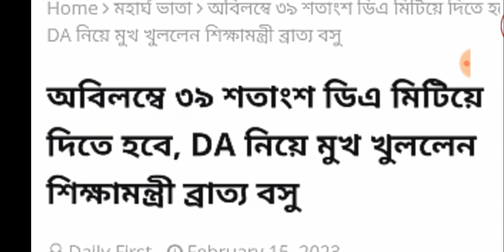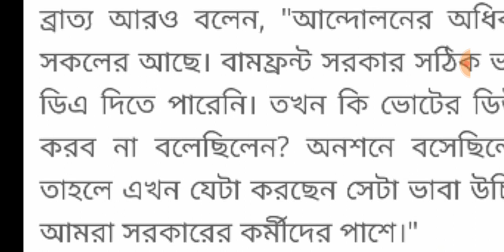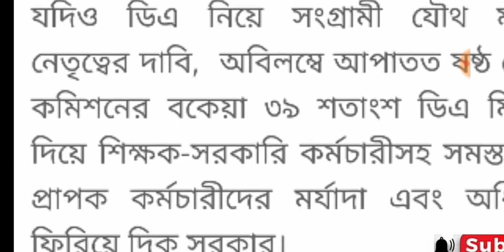Finance Department Notice out from Nabanna | Government Employees Good News | DA Latest News Today